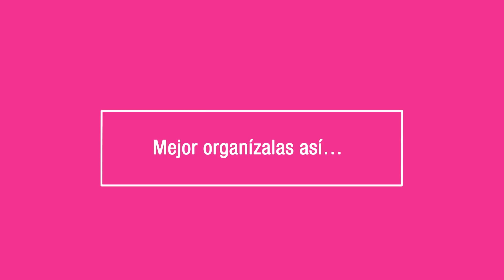Ahorra espacio colgando tus bufandas | Telemundo Mujer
Video oficial de Telemundo Mujer. Con este truco para ti podrás colgar tus bufandas y pashminas correctamente para evitar un desorden.

Mujer de Hoy es un lugar donde podrás encontrar todo lo que necesitas saber sobre moda, trabajo, salud, hogar y mucho más. Nuestras editoras, expertas y artistas invitadas también colaboran para darte los mejores consejos.